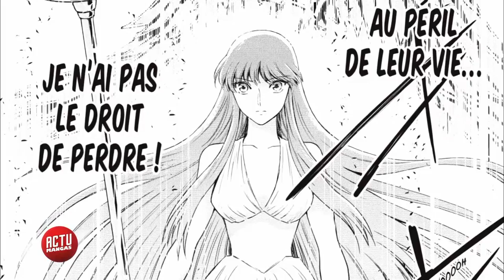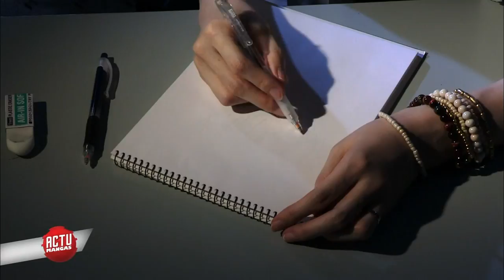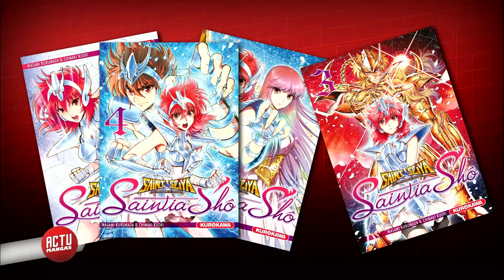Saint Seiya Saintia Shô - Interview de Chimaki Kuori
Rencontre rare avec Chimaki Kuori, l’auteure du manga Saint Seiya Saintia Shô (actuellement édité au format papier en France chez Kurokawa).
Les plus célèbres mangakas nous racontent:
leurs débuts, leur technique de travail, ce qui les inspire, leurs lectures du moment...

Retrouve sur la chaîne YouTube officielle Mangas toutes les infos de tes mangas et animes préférés: de l'actualité, des interviews exclusives, les jeux vidéos de notre enfance, et plein de surprises !